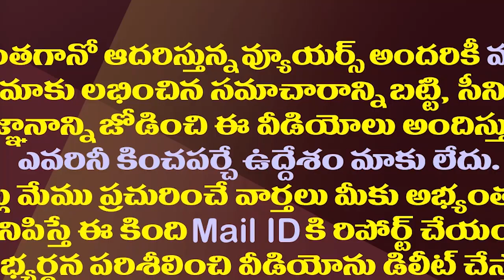అదే జరిగితే ఆనం, కోటంరెడ్డిపై అనర్హత వేటు| Will CM Jagan Disqualify Rebel MLAs Anam and Kotamreddy?